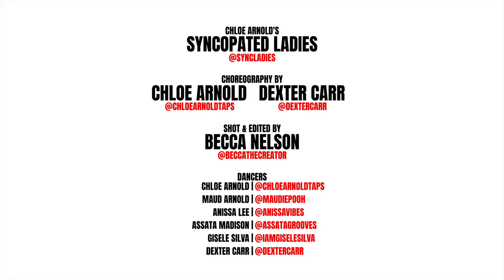Syncopated Ladies & Dexter - Chance The Rapper HOT SHOWER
Syncopated Ladies is a female Tap Dancing Band founded by Emmy nominated Choreographer Chloe Arnold.  Syncopated Ladies teamed up with Dexter Carr to Chance The Rapper's new song Hot Shower!

Choreography: Chloe Arnold & Dexter Carr
Directed/Shot/Edited: Becca Nelson
Dancers: Chloe Arnold Maud Arnold Anissa Lee Assata Madison Gisele Silva Dexter Carr
Location: Playground LA
Thank you Kenny Wormald for letting us use your incredible space!